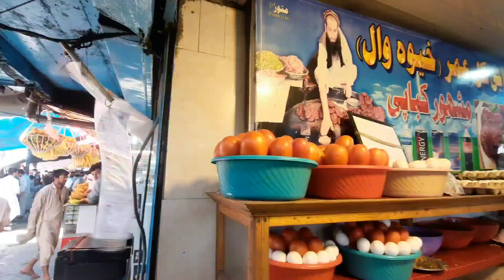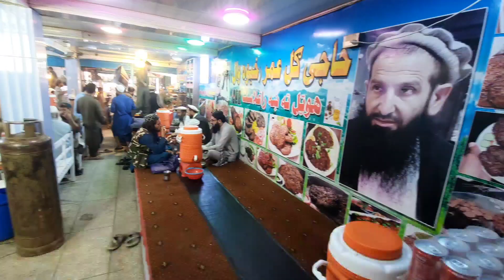Haji gul ummar Kababi |Famous Chapli Kabab |Special Chapli Kabab Recipe